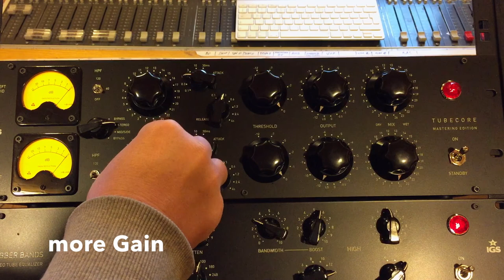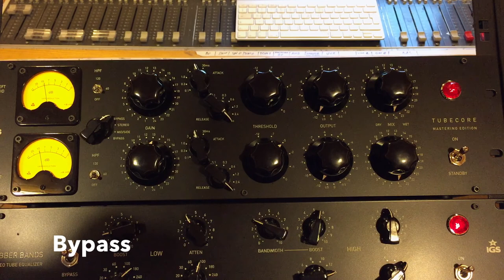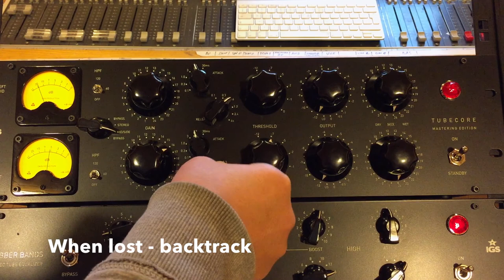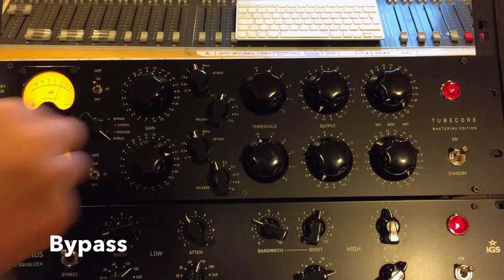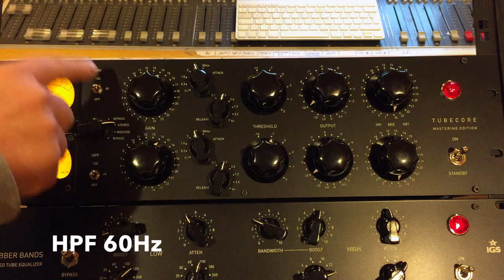Stereo vs Mid/Side vari mu compression with HPF (IGS TUBCORE 3U)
How to compress your mix with the Tubecore 3U.
This video compares the Stereo and Mid/Side modes as well as shows the significance of HPF (frequency based sidechain).